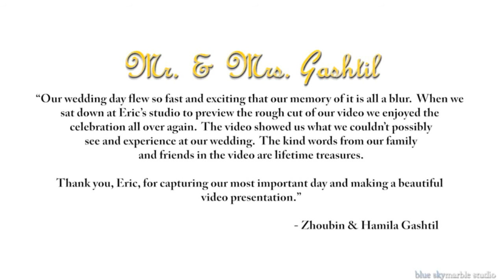Persian Wedding California 2012 Short Version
Short version of Z&H wedding video info:
Videographer:  Eric Anderson
Video style:  Contemporary story telling
Location:  Newport Beach, CA
When:  June 2012

for YOUTUBE ZH wedd  720p flv Short version.flv